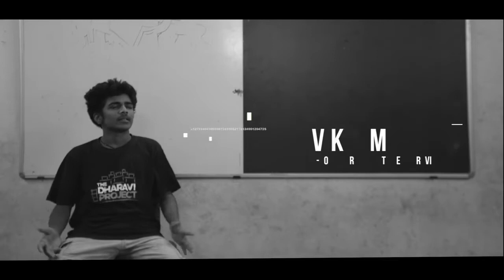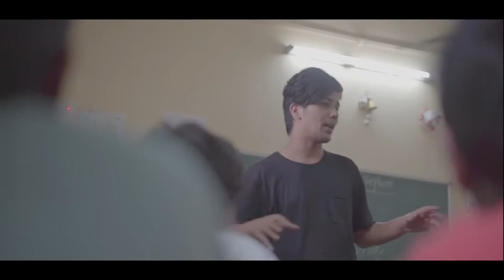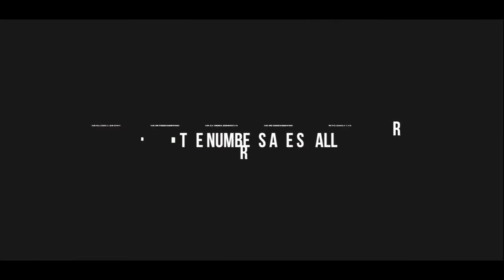The Dharavi Project - Hip Hop Artists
Hip Hop artists available - Beatboxers, Bboys, Rap artists